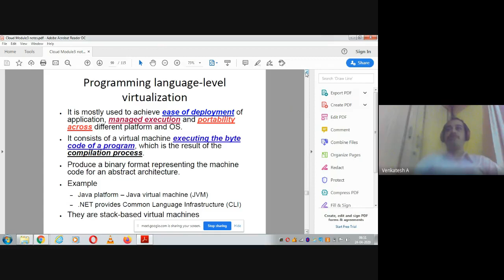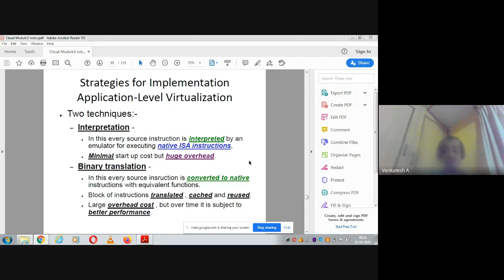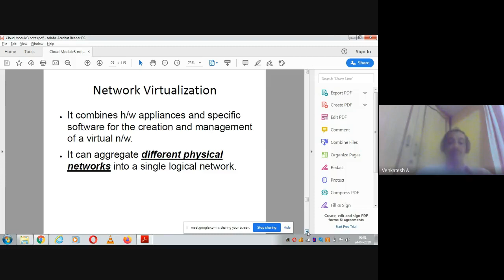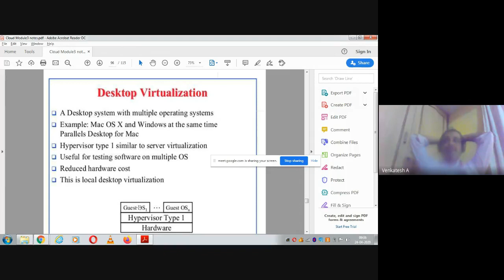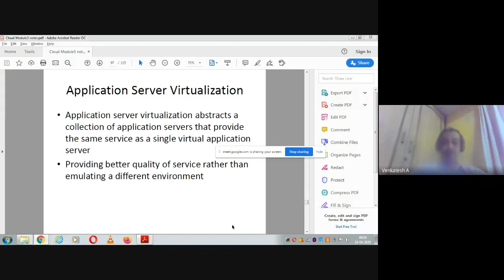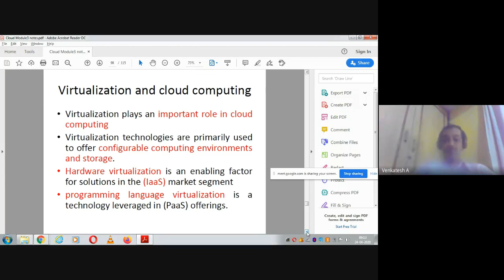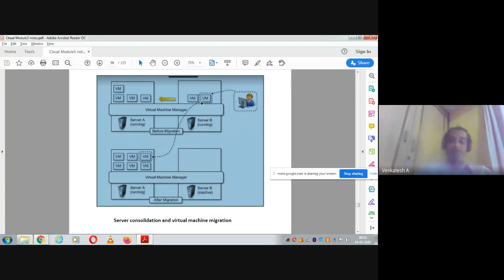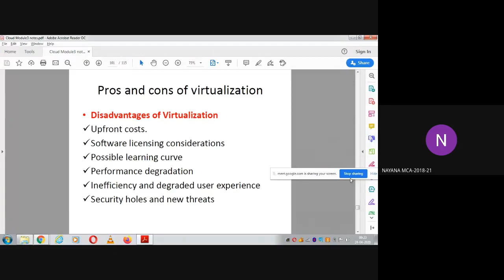Cloud Computing Video 15: Virtualization(continued)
This video gives you information on Desktop VZ, Network VZ, Application level VZ , Storage VZ etc.